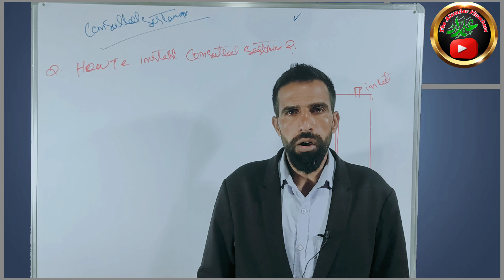How To Install Wall Hang toilet🚽 (100% Right Information)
How To Install Wall hang toilet🚽 (100% Right Information) Consulted_Floush_Tanky @Kiffayat_Jaffri_Speaks

wall hang commode ki height
wall hanging commode ki fitting

Wall hanging commode ka point
wall hanging commode lagane ka tareka